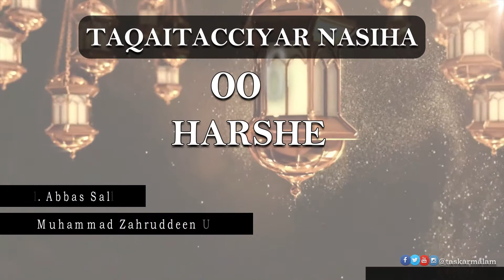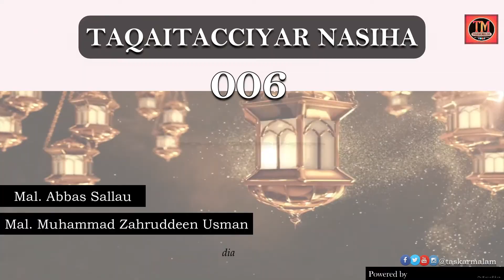06 - Qanin Kafa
Hausawa kan ce, Harshe Qanin Kafa. Muna da Hadisai masu dama da Annabin mu ya nuna mana irin hatsarin barin harshe kara zube. Tsoka ne da kalar shi kalar garwashi ne, lokacin da aka bar shi kara zube, sai ya qona mai shi da wanda ba shi ba ma.